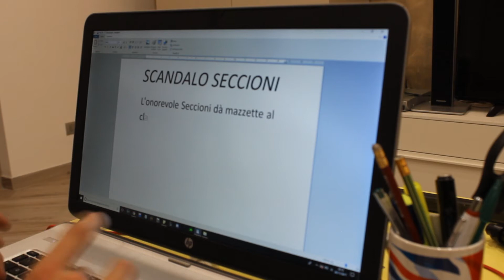Omertà a mano armata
-Cortometraggio sul giornalismo libero-

Il giornalista sta camminando in tarda nottata nella periferia di Roma quando...

Autori:
Adriano Semerano
Enrico Giordani
Daniele Macciocchi